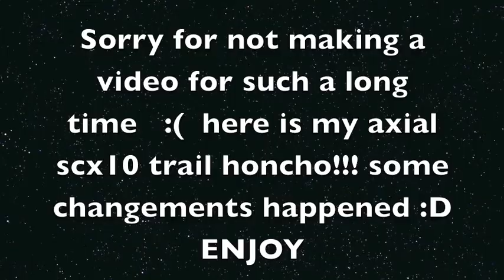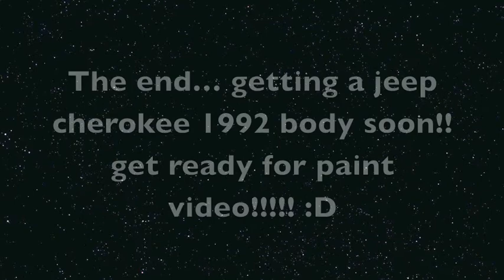My axial scx10 trail honcho update :D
All credits to Skrillex- scary monsters and nice spirits. its not my song.  so guys i will be making some more videos soon, sorry for not making for months. i will have a paint video with the new body am getting:D like and subscribe please :D